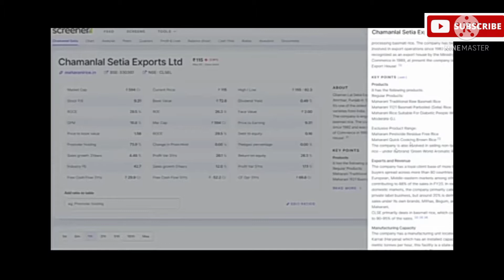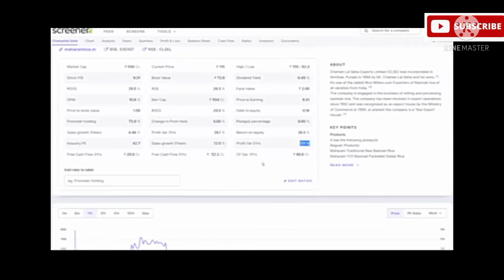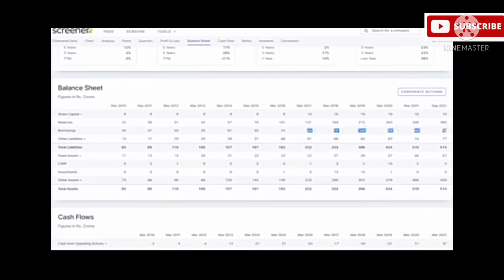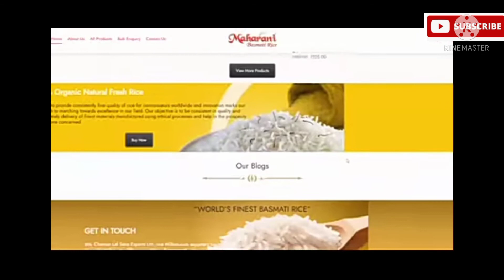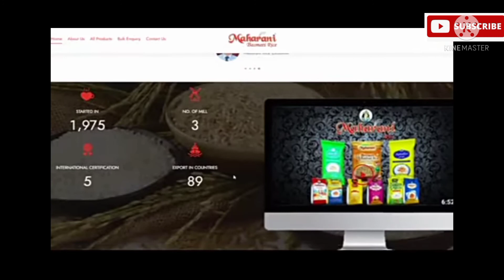Chamanlal Setia Exports Ltd ll Fundamental Analysis ll At Glance ll Learn to Earn ll